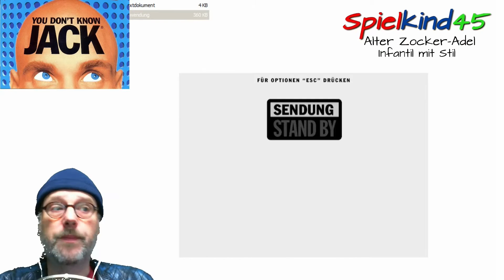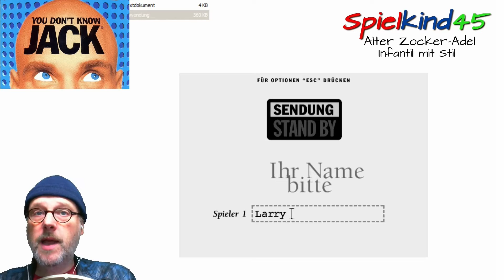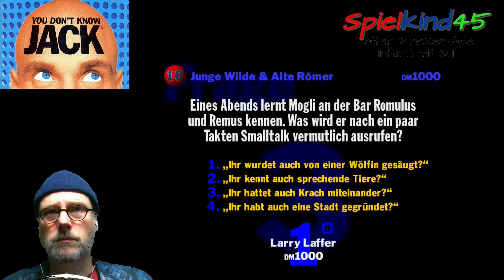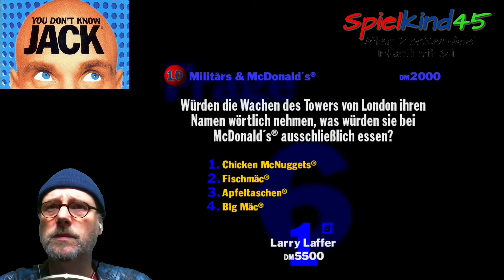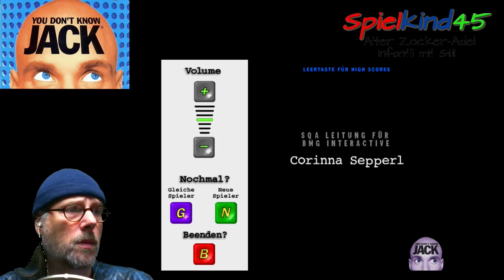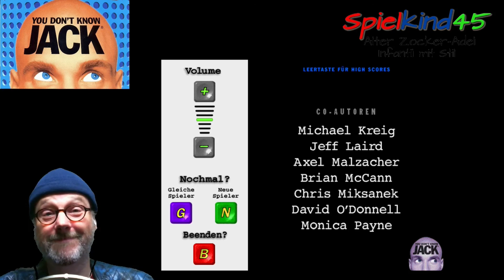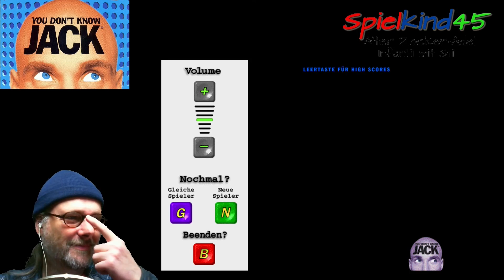YOU DON'T KNOW JACK [FaceCam] - #02 Let's Play You Don't Know Jack 1 (Deutsch) (German) + Werbung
Liebe Spielkinder,
wir spielen You Don't Know Jack, eine Quizshow der Extraklasse, in der Hochkultur und Popkultur aufeinander prallen!
Mit seinem geballten Nichtwissen wird Spielkind45 versuchen,
dieses Nichtwissen an den Mann, oder besser gesagt, an den Jack zu bringen! ;-)
Da die Werbung in diesem Spiel einfach dazugehört und zudem ein echtes Highlight ist, werden wir die Werbesprüche nach der Show in voller Länge konsumieren! ;-)
Dazu wünsche ich euch viel Vergnügen!
Euer
Spielkind45

You Don't Know Jack:
Studio: Jellyvision / Jackbox Games
Publisher: Take 2
Plattform: Windows, Apple Macintosh, PlayStation
Genre: Quiz
Spielmodus: Einzelspieler, Mehrspieler, Online-Spiel
Steuerung: Tastatur, Gamepad
Medium: CD-ROM (PC, Mac), CD (PS)
Sprache: Deutsch (und weitere)
Gezockte Version: 1
Erschienen: 1995
Altersfreigabe:USK ab 0 freigegeben